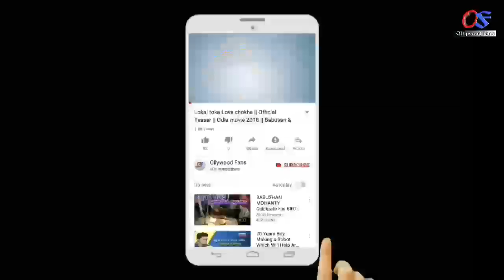( ଗଣେଶ ଚତୁର୍ଥୀ ) ଦିନ ଏହି ଜିନିଷ ଦେଖିଲେ ହେବ ( ସର୍ବନାଶ ) - Ganesh puja 2019 | Odia bayagita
Ahi video re apanamane janiparibe ki Ganesh puja Dina ahi jinisa dekhile heba sarbanasa.

odia bayagita
odia sadhubani
odia anuchinta
odia tips
odia vastu tips
vastu bichara
odia nitibani
September 2 Ganesh puja
Odisha puja
Odisha festival
Lord Ganesh
Ganesh puja September 2
Odia bohu
Odia online
Super Odisha
Odia jhia
Gyana Bhandara
Bernali odia
Janiba Katha
Ganesh puja Odisha
Ganesh puja tips